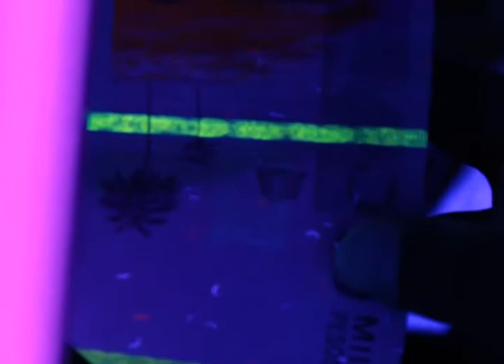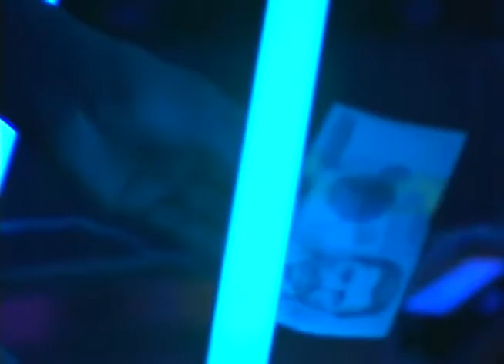Exposición de Arte Fluorescente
¿Cuántas veces nos hemos sentado mirando al mar y nos hemos encontrado con sus multiples colores? ¿Cuántas veces hemos querido pintarlos?
Nosotros conocimos a un pintor que una vez se sentó en las playas de Colombia y al ver que estas eran fluorescentes, quiso llevar esos colores hasta sus pinturas. Él nos llevó a mirar su obra, conocer una exposición fluorescente y acá se lo vamos a mostrar.